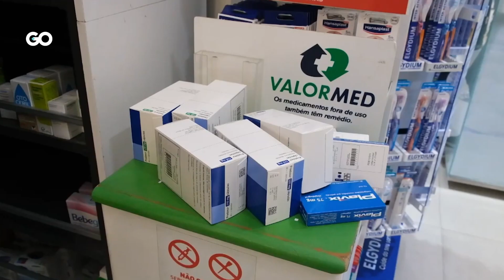الميادين Go | البرتغاليون يلجؤون إلى الأدوية الإسبانية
البرتغاليون يقصدون إسبانيا للحصول على الدواء ,إثر أزمة نقص الأدوية من الصيدليات ,بسبب تكاليف الإنتاج وارتفاع الطلب,فضلاً عن نقص المواد اللازمة لإنتاجها,لحلّ مشكلة نقص الأدوية في البلاد .اتخذت الحكومة البرتغالية تدابير لجذب معامل الدواء ,لبيع أدويتها في البلاد تتضمن زيادة في الأسعار.الأدوية في البرتغال منخفضة التكلفة  مقارنة بالدول الأوروبية الأخرى.

إعداد: كاتيا البيروتي